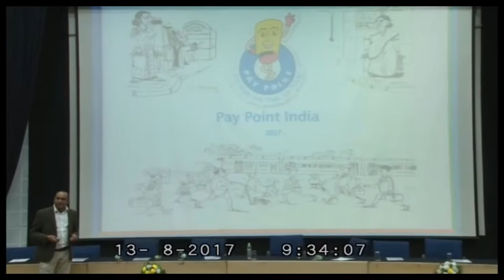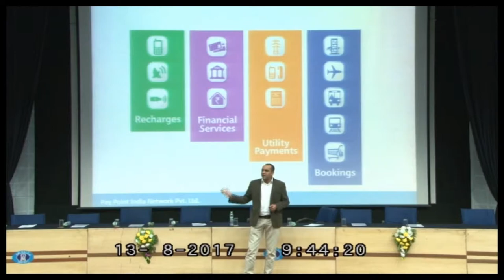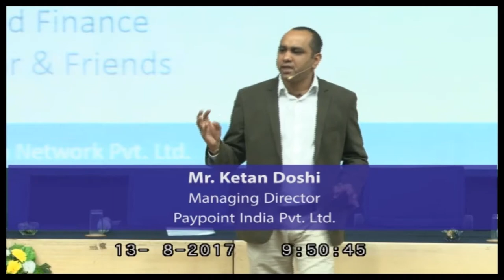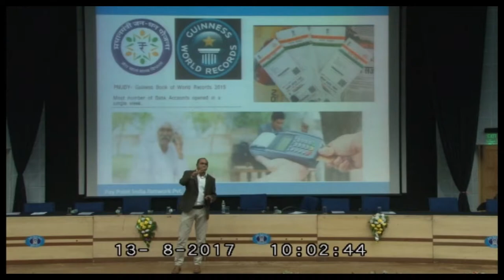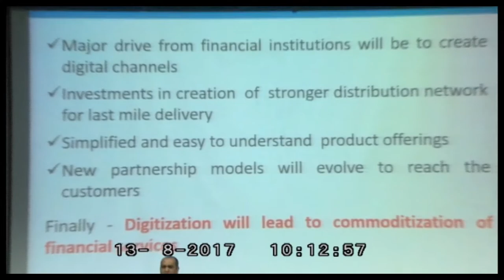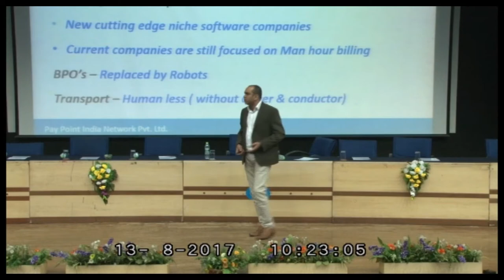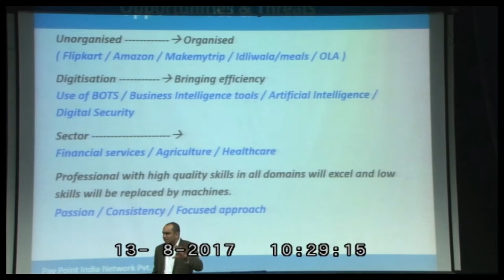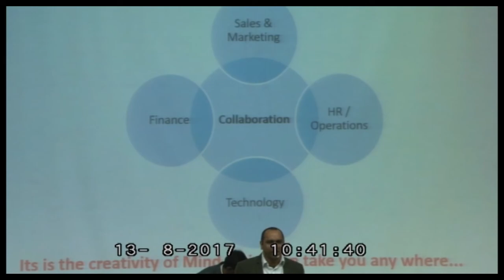Ketan Doshi, MD- Paypoint India Network on Technology's role in the future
12th National Business Convention was held at Balaji Institute of Telecom & Management (BITM) from 11th to 13th Aug, 2017. The Convention was a confluence of the industry leaders where the PGDM students got an opportunity to interact with them and learn from them.

Mr. Ketan Doshi, Managing Director, Paypoint India Network Pvt. Ltd. talks about Paypoint India Network, focusing on its vision and mission. He also talks about future trends in technology like digitization, and its role in business.